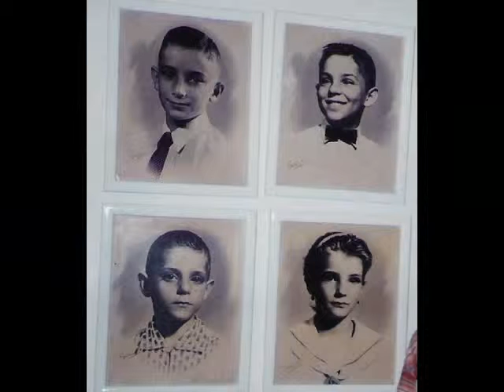nahariyaweberfoto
fotos varias